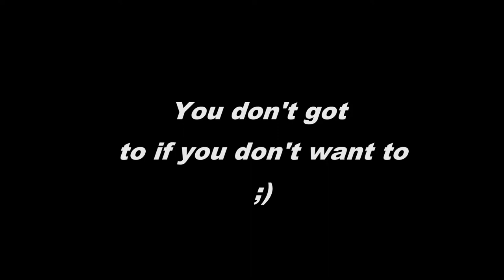WHISTLING EXPLANATION - TRP Vlog 1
I give a little more of an explanation into the strange whistling noise, as well as give an update on episode 3. Hope everyone has a good day, and enjoys the vlog :)